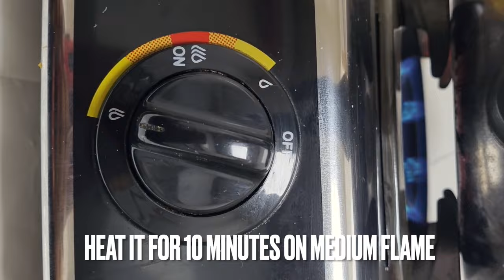How to cook chicken in aluminium foil | Foil Chicken Recipe | 20 minutes Recipe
Cook chicken without oil and in very less ingredients within 20 minutes.